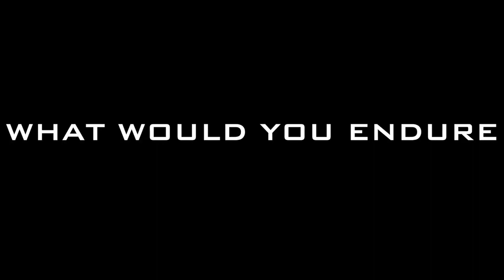OFFICIAL TRAILER: Leave No Man Behind Documentary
Leave No Man Behind: The Story of GrowRuck 17 Pinehurst

The documentary will air, exclusively online for F3 Nation, on August 6th.